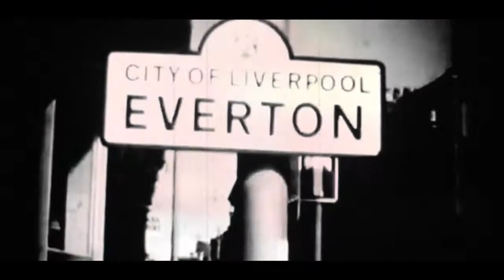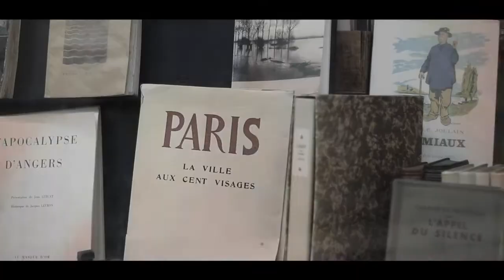SCARLET - Yellow Nails (Thirteen Arrows Project n°6)